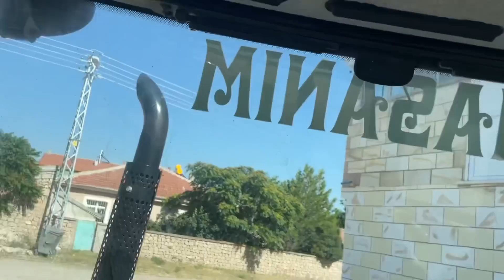GÜNLÜK VLOG KÖY HAYATI KOŞTURMALI BİR GÜN